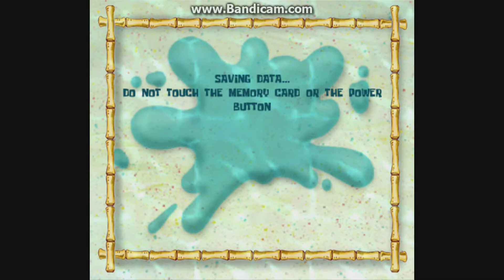Spongebob Squarepants: Battle For Bikini Bottom (Gamecube) Part 1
Part 1 of a series, it's a pretty fun game and one of my childhood favorites.